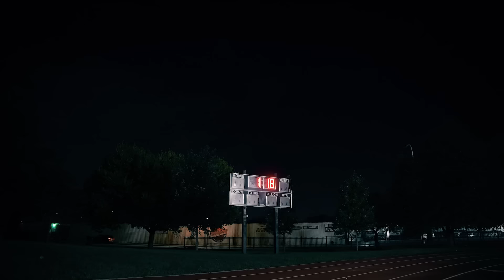MoneyUp Jizzle x MoneyUp JRowe - Loners Shot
FOLLOW ON INSTAGRAM @MONEYUP_JIZZLE & @MONEYUPJROWE

MONEYUP LONERS SONG BY JIZZLE AND JROWE IS COMING THROUGH WITH A BANGER FROM CHICAGO WITH STYLE, FLOW, AND BARS!!! SHOT BY @kingartrrr ONE OF THE TOP CAMERAMAN FROM THE CITY.